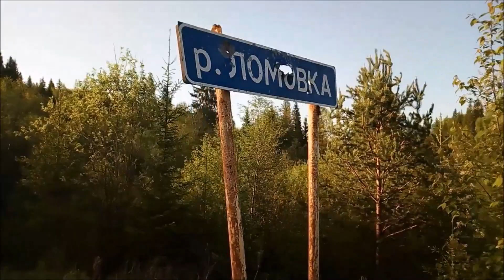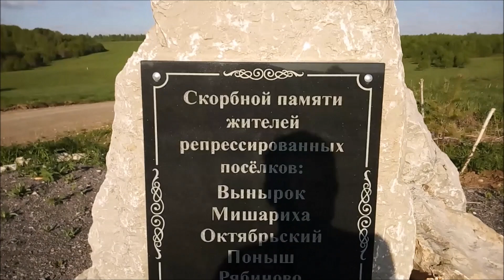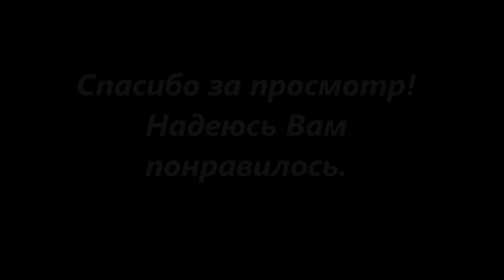Река Чусовая. Урочище Журавлик.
Нежданно-негаданно позвонил Димон и попросил отвезти его с супругой на сплав. Маршрут у них от ур. Журавлик до г. Чусовой. Весенняя природа, пение птиц, одним словом - КРАСОТА.